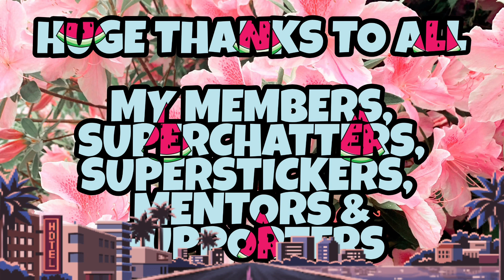WELCOME TO OUTER SPACE || NO COPYRIGHT MUSIC